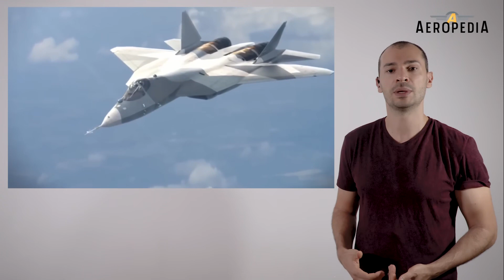Can This Plane Compete with Western Aircraft?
Buckle up, aviation enthusiasts! Dive into the thrilling world of the Sukhoi Su-57, Russia's very own stealthy sky conqueror. From its stealthy origins as PAK-FA to its supersonic feats, this video unveils the secrets of this fifth-generation marvel. Discover how it blends cutting-edge avionics with mind-blowing maneuverability.

👉 This channel was created in collaboration with @mundodeaviacion

00:00:00 - Introduction to the PAK-FA
00:01:17 - Development and Objectives of Su-57
00:02:46 - Prototypes and First Flights
00:03:31 - Fifth Generation Design Specifics
00:04:54 - Advanced Avionics and Radar Systems
00:05:59 - Engine Specifications and Capabilities
00:07:22 - Weapon Systems and Stealth Features
00:09:42 - International Interest and Production